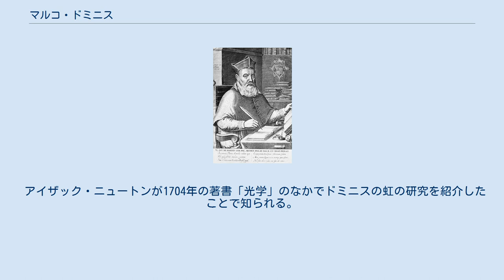マルコ・ドミニス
マルコ・アントニオ・ドミニス（Marcus Antonius de Dominis (Marco Antonio de Dominis, Marko Dominis、Mark Antun de Dominis), Arcivescovo di Spalato e apostata/Archbishop of Split and Dean of Windsor, クロアチア語：Marko Domnianich/Domnjanić (Markantun de Dominis, Marko Antonije de Dominis), splitski nadbiskup, 1560年 ラブ島 Rab（アルベ島 Arbe）- 1624年）は16世紀から17世紀にかけてのアドリア海出身の哲学者、科学者である。
 アイザック・ニュートンが1704年の著書「光学」のなかでドミニスの虹の研究を紹介したことで知られる。
 1600年スパラート大司教。
パドヴァで大学の教授になったが、のち英国国教会に改宗し、1616年からイギリスにわたり6年間そこにとどまり、ケンブリッジとオクスフィードで教えた。
 1617年、著作「De Republica Ecclesiastica」で教皇を非難。
 1618年からディーン・オブ・ウィンザー（Dean of Windsor）。
 ローマに戻り、英国国教会を捨てるが、異端審問で有罪になり、獄死した。
著書は焚書された。